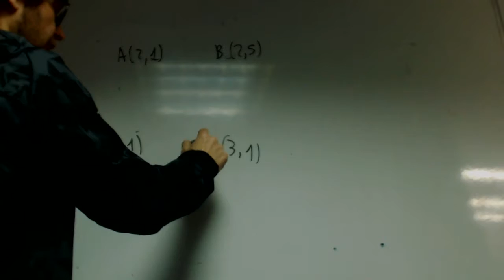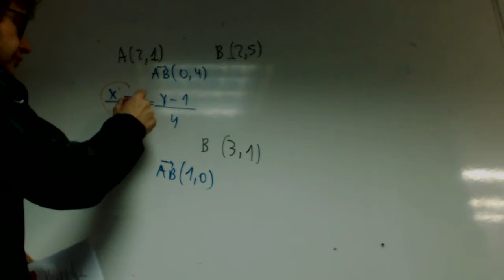Rectas horizontales y verticales franjamanela Matematicas 1 Bachillerato Academia Usero Estepona